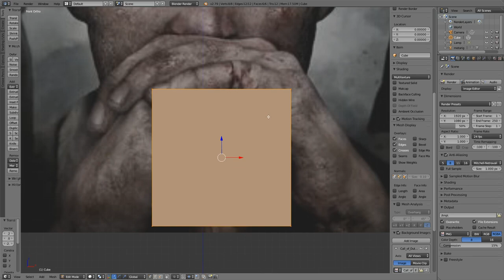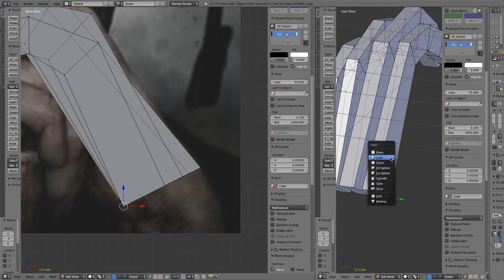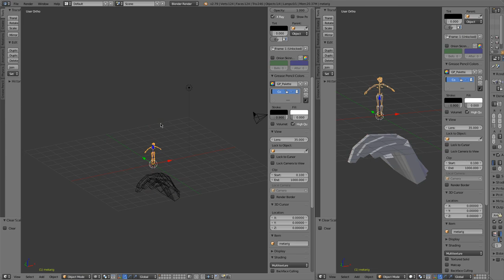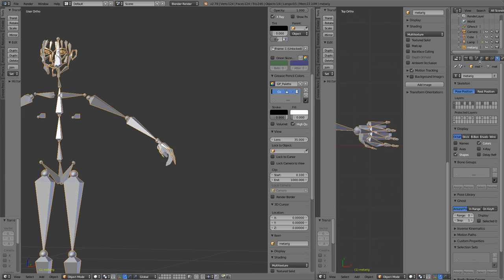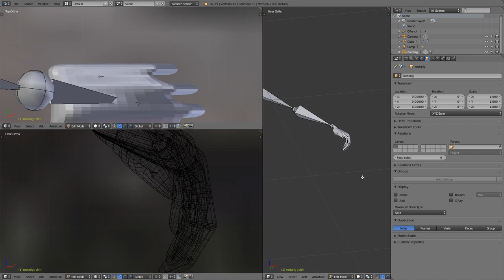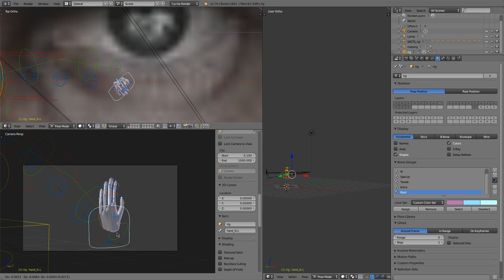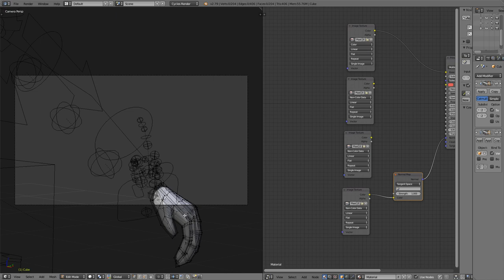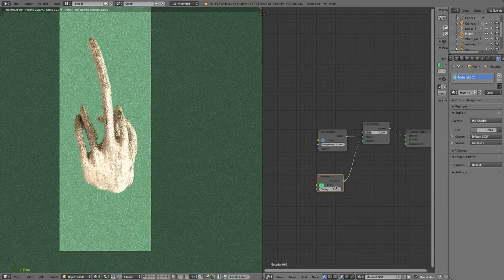modeling/texturing/ & Rigging COD WW2 hand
Wanted to see if i was tripping over how long the middle finger is
So thought i would try to model it. sure its not 100% accurate but I tried.

Songs

0:00Vince Staples x A$AP Ferg TYPE BEAT - Till I'm Dead (Prod. Bassment)

3:47✅ [FREE] Xavier Wulf x Earl Sweatshirt type beat - Infamy | Dark Type Instrumental | Bassment

7:00[FREE] EARL SWEATSHIRT TYPE BEAT "hell, usa"

10:28[SOLD] $UICIDE BOY$ x GHOSTEMANE TYPE BEAT "American Wasteland"